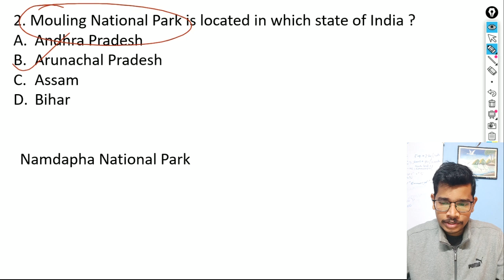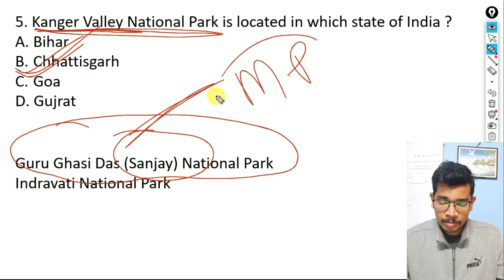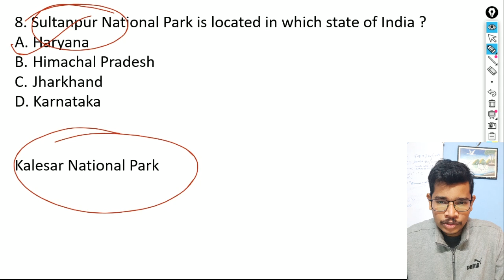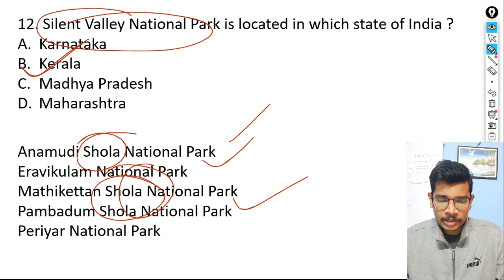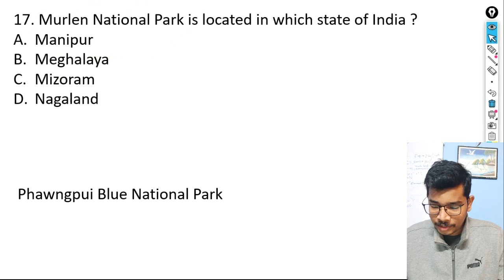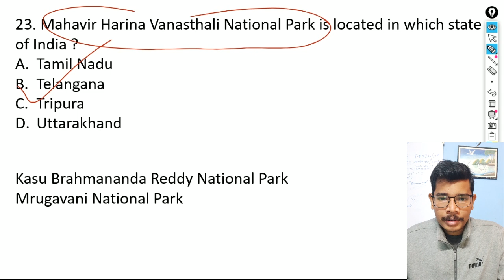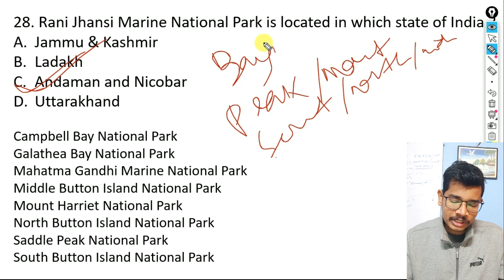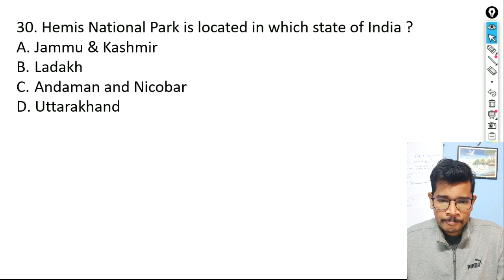National Parks in India MCQ || Super 30 MCQ For OSSSC Exam